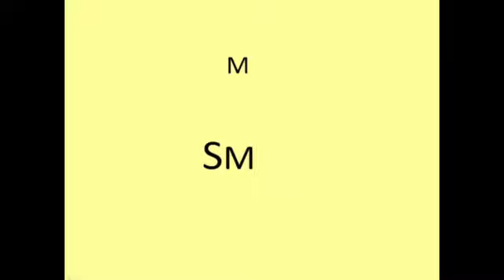Kobe Bryant Patay Sa Helicopter Crash | Update | January 28 2020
Kobe Bryant Death Update for Filipino fans.

No copyright infringement is intended  If you own the following clips and images and you don't want them to be shown in this video, please let us know and we will remove them promptly.

credit:
1. @kobebrayant instagram